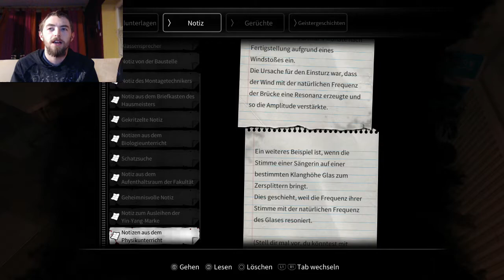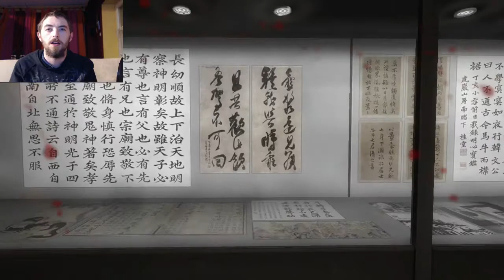White Day #015-Spinnenlady !?! / Let's Play White Day Ps4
Let's Play White Day Ps4 Deutsch in HD von BLACKDEVILBF